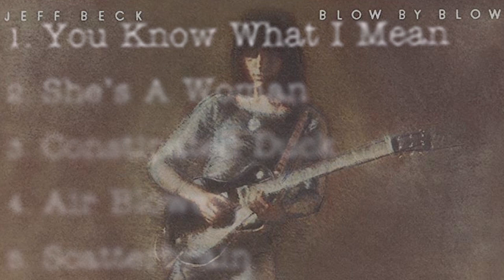Velvet Sled w Studio Banter - by Shaun Johnston (OFFICIAL VERSION)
The Story of the ‘Velvet Sled’

So, I have this ‘crew’ of friends.

And this crew all worked in a very specialized area of medicine. They were, get this, private medical care givers for the King and Queen of Saudi Arabia. Seriously!
All North Americans; Canadian and American, transplanted to Riyadh, in the heart of the Arabian Desert. Doctors, Nurses, Respiratory Therapists, and the likes.
This crew were inseparable, and they were steadfast friends. How couldn’t they be? They were halfway around the world, in a strange land doing a strange job.
One member of this crew, Chris, was fondly known as ‘The Dude’. He was their Zen-master. Even keeled and calm at all times. He was the one who provided solace in tough and confusing times. And The Dude had a car. A 1979 Buick LeSabre that was the crew’s collective mode of transportation.
It took them to work, to desert getaways, to Saudi McDonald’s, it took them on head clearing road trips and even to hockey tournaments in Dammam. Canadians and Americans in Saudi gotta have their hockey!!
Because of its interior and smooth ride, The Dude’s car was fondly christened by the crew as, The ‘Velvet Sled’.
While on a holiday in Arizona with all the members of this crew, stories of The Velvet Sled came hard and fast. I thought, “This is a song.”
In this tune, you might get a kick out of some of the lyrics:
One rule that The Dude had, was that you couldn’t pick a cassette tape from the glove box unless you had your eyes closed. He thought it would define the moment. And the crew’s favourite record at the time was the Jeff Beck’s ‘Blow By Blow’.
You’ll hear lyrics like, ‘Diamond Dust’, ‘Freeway Jam’, ‘She’s A Woman’ and ‘You Know What I Mean’. These are all song titles from the Jeff Beck record, Blow By Blow.
Just a little trivia. Peace… Sj